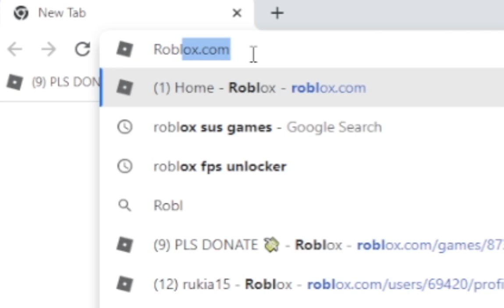Ew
Uhh...

Steve what are you doing? 👀